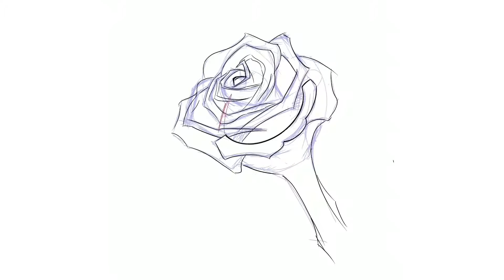Как нарисовать розу ProCreate.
В этом видео вы увидите таймлапс видео по процессу рисования розы того как нужно

Если вы стремитесь научится рисовать и развить свои навыки, то не достаточно повторить пошаговый урок каким бы подробным он ни был. Если вы попытаете нарисовать пройденный рисунок но без подсказки ведущего у вас ни чего не выйдет, ведь когда мы за кем-то повторяем, мы лишь повторяем механические действия ведущего урок и в нашей голове не укладываются такие азы, как понимание формы, линий и перспективы. Чтобы научится рисовать розу, хотите вы научится рисовать розу на бумаге или рисовать розу на iPad. Или же рисовать розу на компьютере. Будь это эскиз розы, татуировка розы или art розы. Вы должны понимать перспективу и форму. Не достаточно копировать действия, нужно ещё и анализировать предмет который вы рисуете. Рисуйте с удовольствием, трудитесь над собой, работайте над рисунком.
Это видео что бы увидеть последовательность работы, увидеть ведение рисунка !